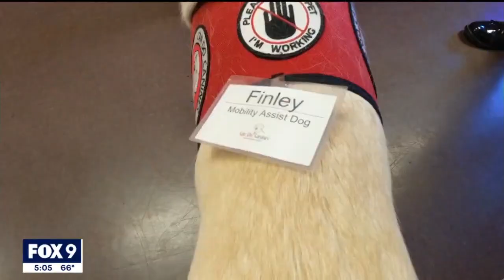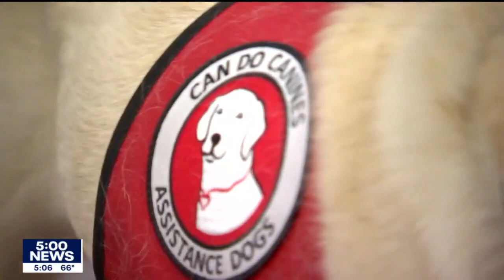19 people with disabilities get service dogs thanks to Minnesota nonprofit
Without the help of a service animal, Twin Cities teacher Allie Brown says she’d likely be unable to live alone because of a medical condition. But this weekend, Can Do Canines stepped in to help her and 18 other people in need.